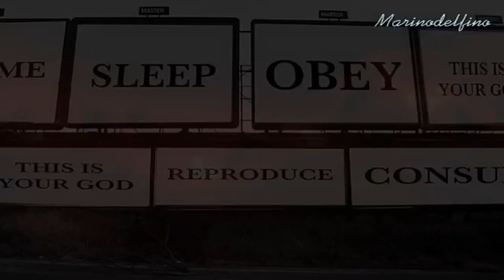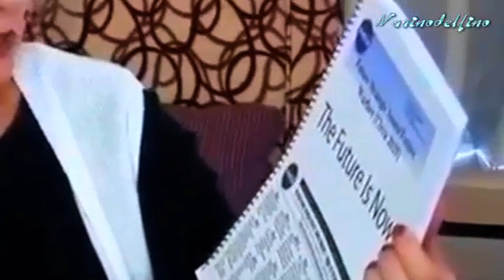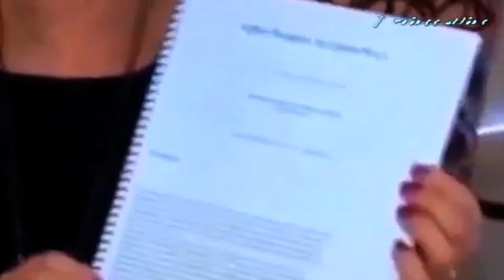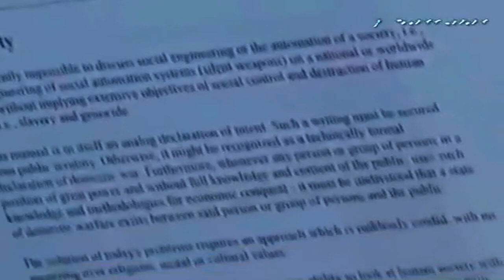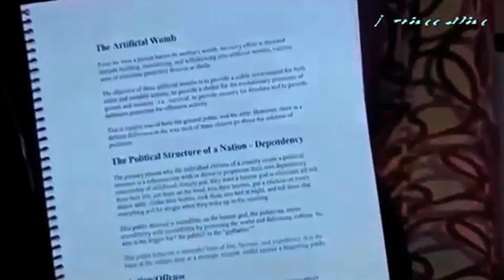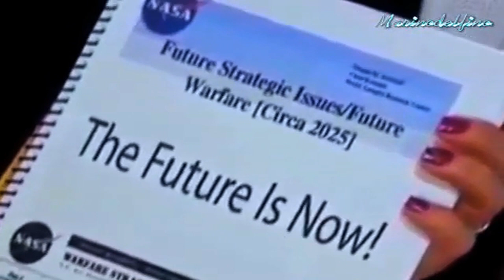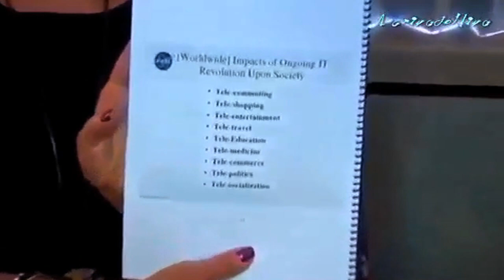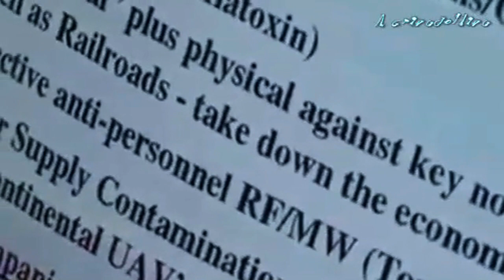REPTILIAN ILLUMINATI NASA: FUTURE STRATEGIC ISSUES. FUTURE WARFARE. (CIRCA 2025).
OR ELSE...

THEY LIVE!
THEY ARE NOT HUMANS!
THEY WANT TO KILL US...

ACCEPT JESUS AS YOUR SAVIOR.

PLEASE, DO NOT FORGET TO MAKE THIS INFO VIRAL!!!

By Marinodelfino.
London, June 2013.